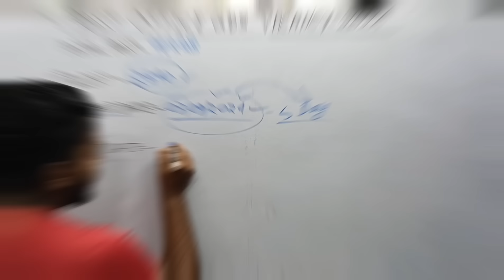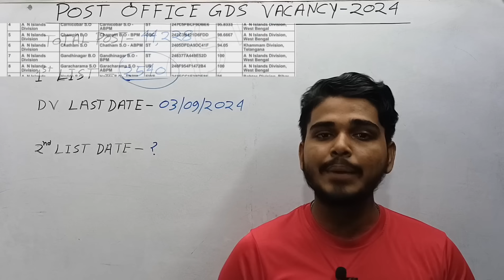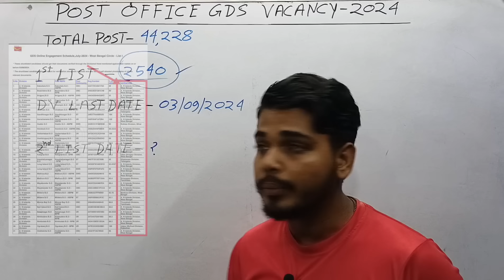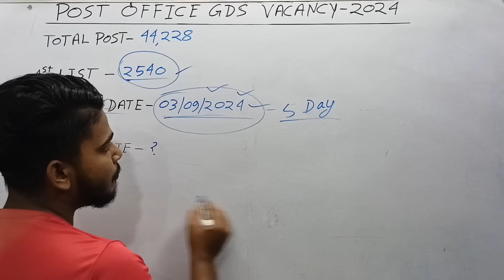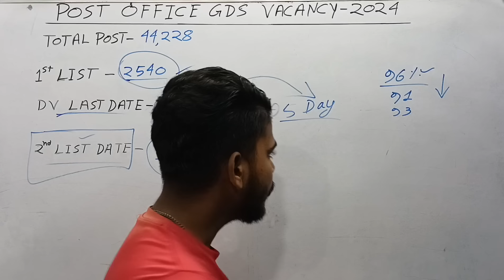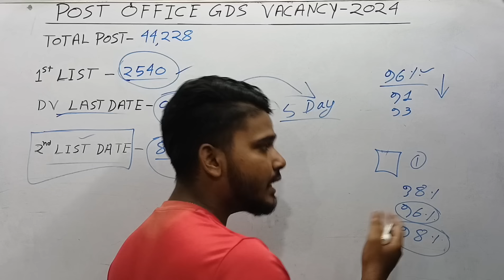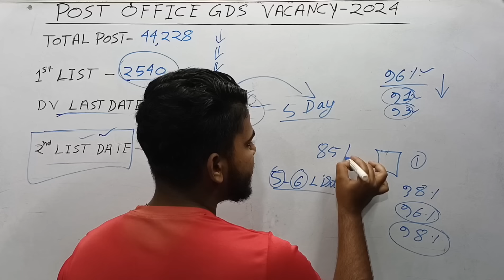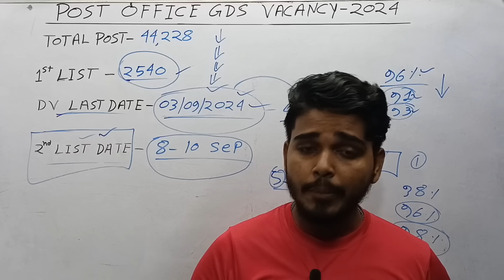GDS 2nd Merit List 2024 | GDS 2nd Merit List Cut Off | GDS 2nd Merit List Date 2024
india post mts postman mailguard recruitment
GDS 2024 West Bengal Low Cut Off Division
GDS 2024 West Bengal Safe Division